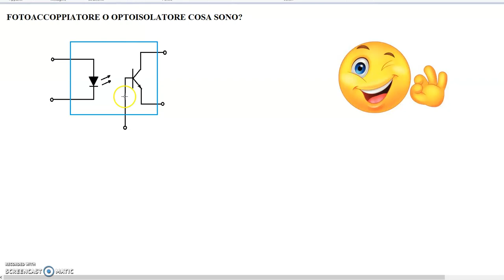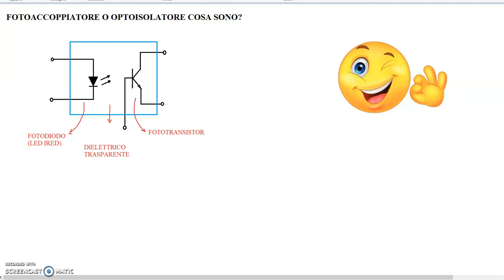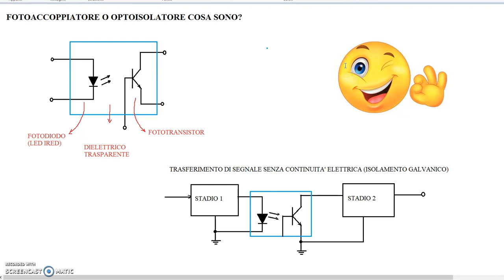Fotoaccoppiatore, optoisolatore, accoppiamento ottico cosa sono?